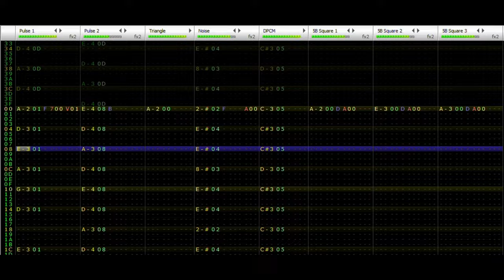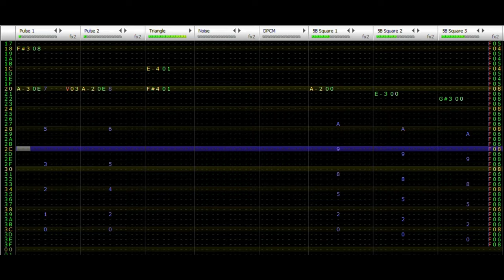Journey To Some Other Place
Made in December 2023

Merry Christmas. should've made that christmas special instead of this...